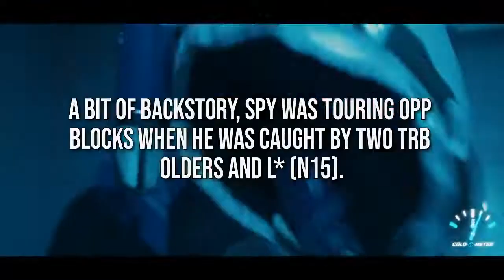LONDON FIELDS: PECKHAM MURDER CASE [P.2]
Presley Turner aka Spy from Peckham Boys.